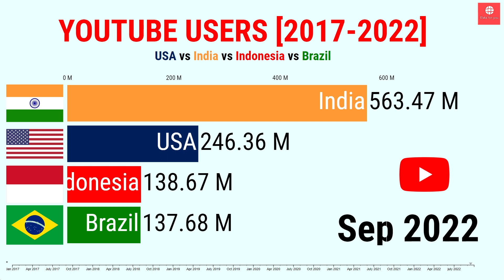most youtube users by country (2017 - 2022): Usa vs India vs Brazil vs Indonesia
watch the bar chart race video about top country with most youtube users from 2017 to 2022.

🔴💥make bar chart race video like me